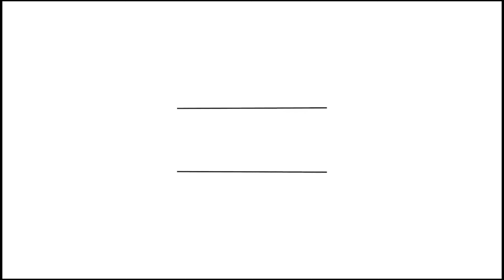Fat Loss Diet Day 7 !!! Dieting Effected My Health Badly !!!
I have started dieting and this is how I eat now days. This is the 7th day of my dieting but dieting effected my health badly !

Hello Everyone !!! Vritesh Malhotra here !!!
Your love and support is always appreciated.